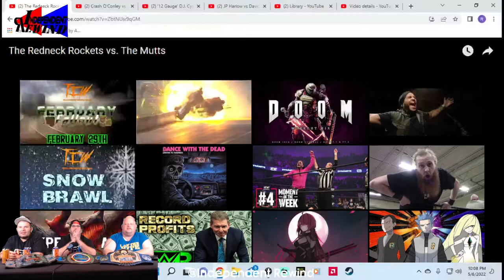Red...Neck Rockets (Guest Tremor) Ep 110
for the live shows
**WARNING THERE MAY BE OFFENSIVE LANGUAGE, GESTURES, AND RACIAL SLURS/ IMAGES. VIEWER BE CAUTIONED**
Any talks or mentions of violence are strictly in jest and are not meant to be taken seriously. Independent Rewind does not condone any violence of any kind
Superior Pro Wrestling Training Center House of Pain